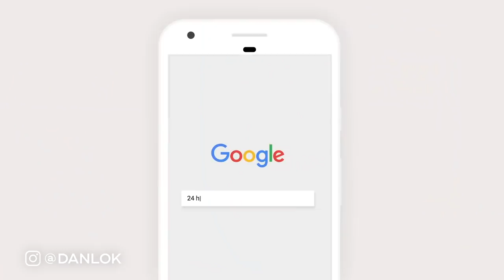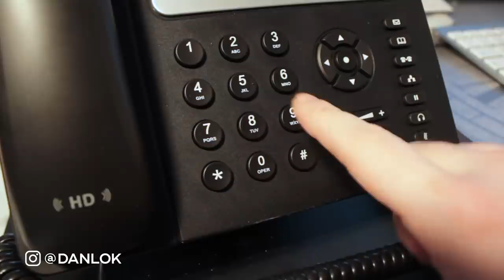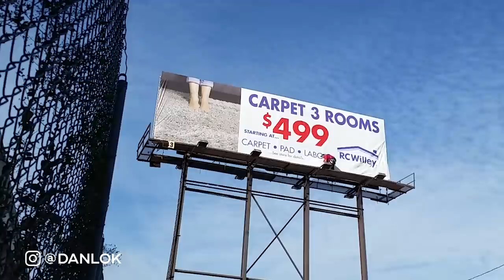3 Reasons Digital Marketing Destroys Traditional Marketing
Many people always ask Dan if traditional marketing is better than digital marketing. Or is the traditional marketing approach obsolete? If so what are some digital marketing tips for a business? Dan decided to make this video to finally give his take and reveal 3 reasons digital marketing destroys traditional marketing.

This video is about 3 Reasons Digital Marketing Destroys Traditional Marketing